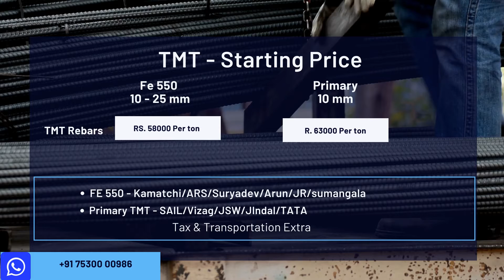19 Oct | Building Materials Price | Daily Update